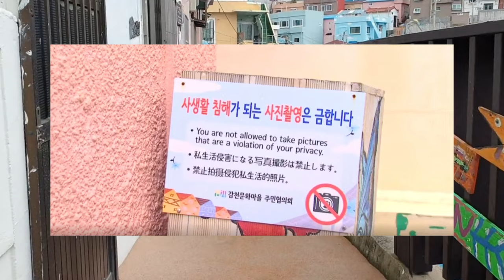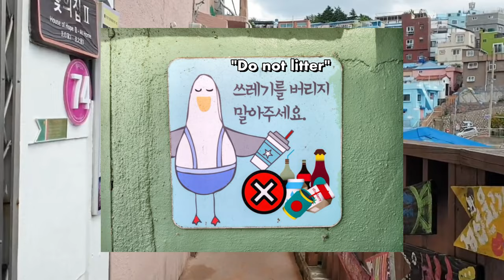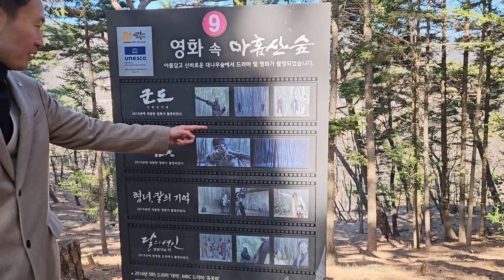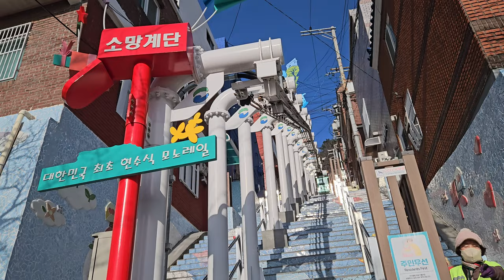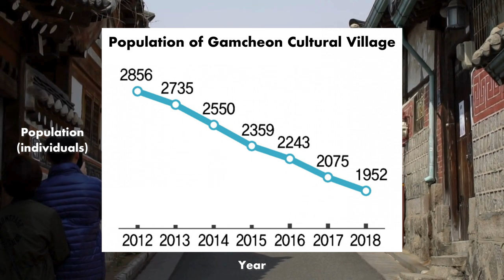Hidden Side of Busan, Korea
Don't you want to experience the unique local charm of Busan, different from Seoul?
Being disappointed with tourist spots in Busan, I came up with an interesting idea.
'Why not go to places with as few tourists as possible?!'
So, I started visiting places that only Busan locals go to.
In this video, I have introduced some of them.
Will these places be as charming as tourist spots?

Music from Uppbeat (free for Creators!)